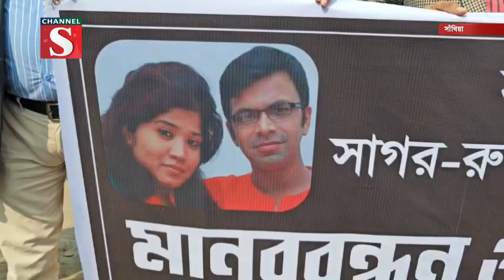সাংবাদিক দম্পতি সাগর-রুনী হ*ত্যা*র বিচারের দাবিতে সাঁথিয়ায় মানববন্ধন | Channel S News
সাংবাদিক দম্পতি সাগর-রুনী হ*ত্যা*র বিচারের দাবিতে পাবনার সাঁথিয়ায় মানববন্ধন ও প্রতিবাদ সমাবেশ অনুষ্ঠিত হয়েছে। রোববার সকালে সাঁথিয়া প্রেস ক্লাবের সামনে সাঁথিয়া ও বেড়া উপজেলায় কর্মরত গনমাধ্যম কর্মীদের আয়োজনে এ মানববন্ধন ও প্রতিবাদ সমাবেশ অনুষ্ঠিত হয়। সাঁথিয়া প্রেস ক্লাবের সিনিয়র সহ-সভাপতি অধ্যাপক জালাল উদ্দিনের সভাপতিত্বে প্রতিবাদ সভায় উপস্থিত ছিলেন যুগান্তরের সাঁথিয়া প্রতিনিধি অধ্যাপক আব্দুদ দাইন সরকার, সাঁথিয়া প্রেস ক্লাবের সাবেক সভাপতি জয়নুল আবেদিন রানা এবং সাঁথিয়া প্রেস ক্লাবের সাধারন সম্পাদক আব্দুল হাইসহ স্থানীয় সাংবাদিক নেতারা।

1: News :
2: Entertainment News :
3: Sports News :